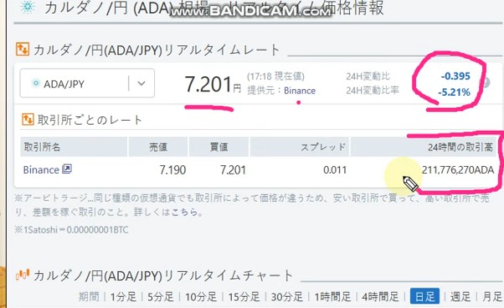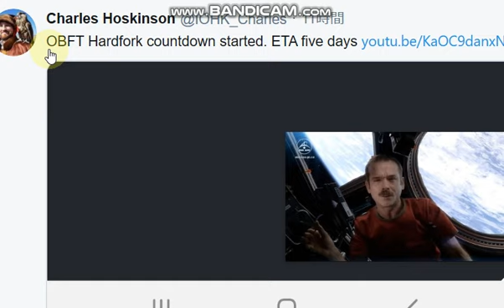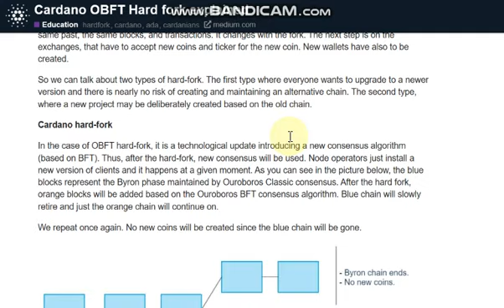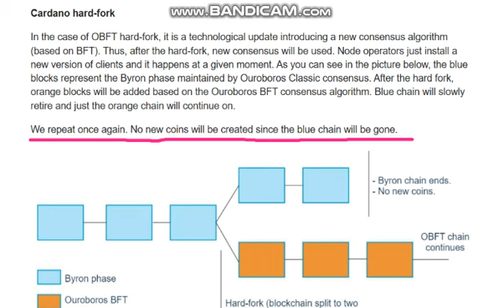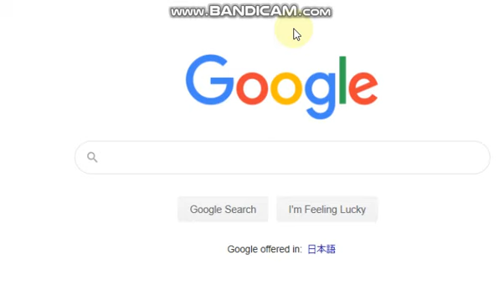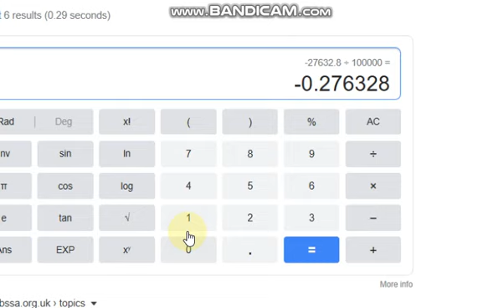【CARDANO ADA 0.1M￥】20200216 Vol.305 HARDFORK COUNTDOWN (-27.6%)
I bought ADA coin .   ADA is excellent blockchain.